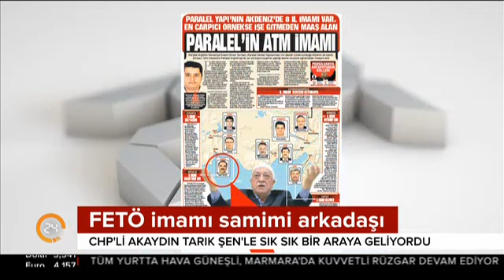İşte CHP'li vekil Mustafa Akaydın'ın skandal sözlerinin perde arkası